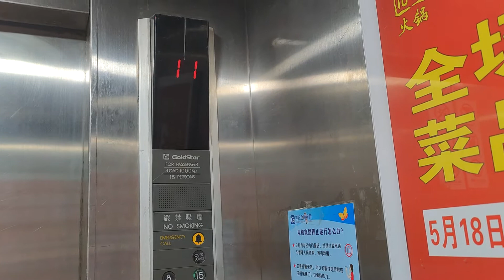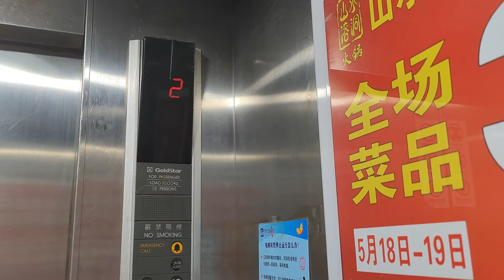1991 GoldStar MVP Elevator in Fuzhou Guotai Building